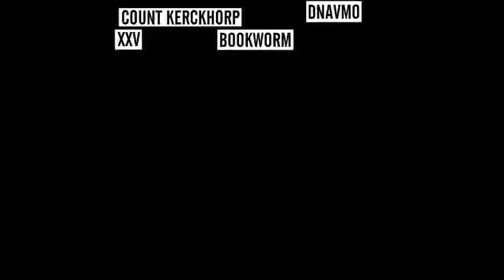ONE7 by Matt Pilcher video DOWNLOAD